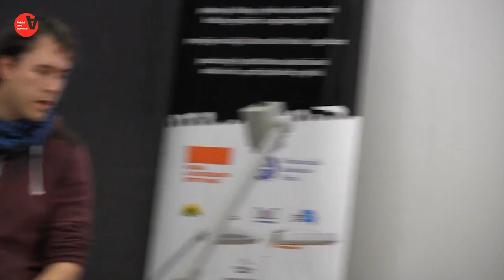Rasismus v Maďarsku, diskuze po promítání filmu, 18. 11. 2013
V rámci filmové části Pražské školy promítneme dokument Je to jen vítr.
V diskuzi vystoupí Ivanka Mariposa Čonková, Filip Vidimský, Jan Májíček.